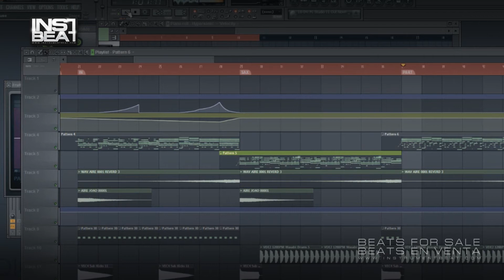ElectroLatino Beat 017 - Beats en venta - Beats for sale - Instrumentales - Pistas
FILE : Instrument2013  ElectroLatino Beat 017 04